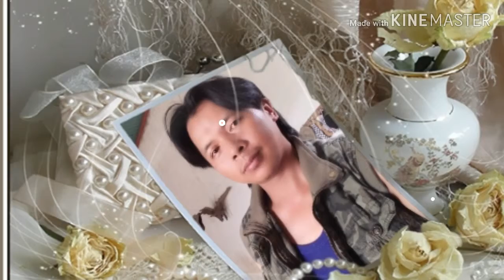Đêm buồn tình lẻ Trung rung @.